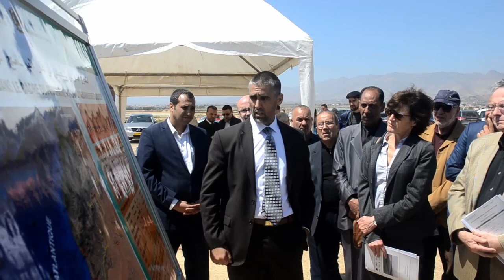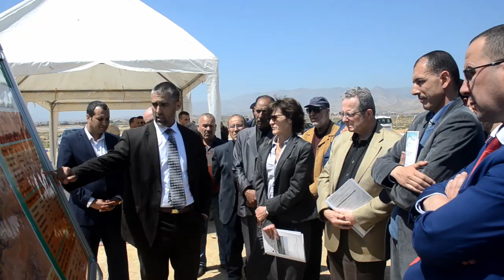سفير بلجيكا بالمغرب يزور محطة التطهير السائل بميضار